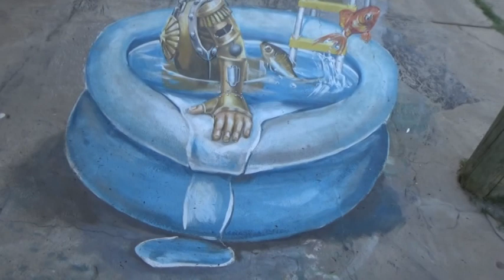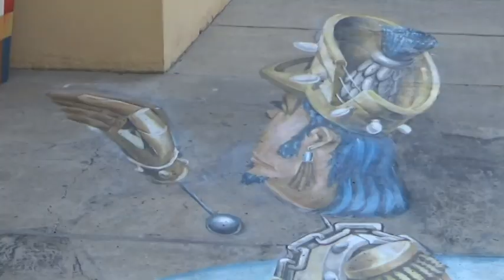LUIS DONA - ARTISTA GRÁFICO - ARTE PARA TODOS: PINTURA 3D EN LA VEREDA